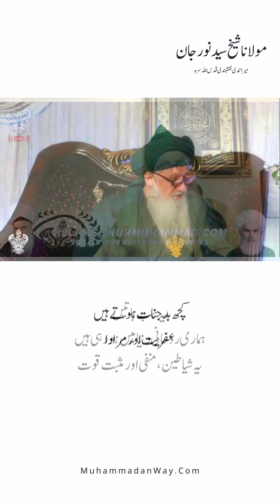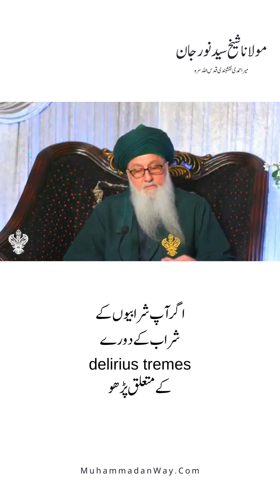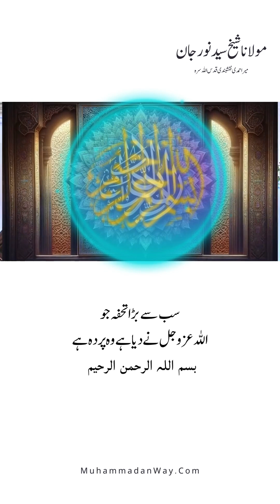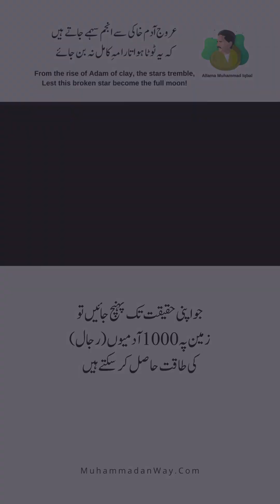Alcohol: The Gateway Drug